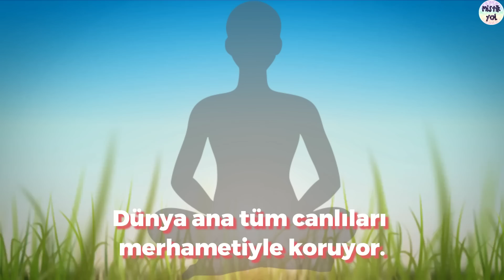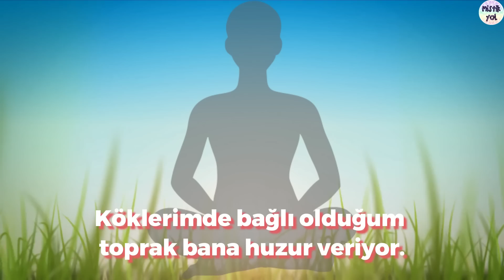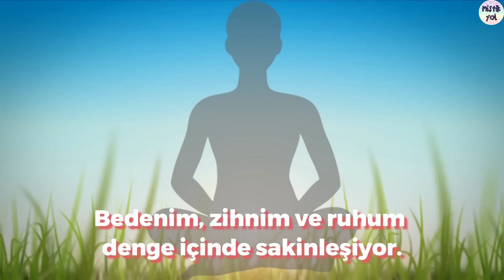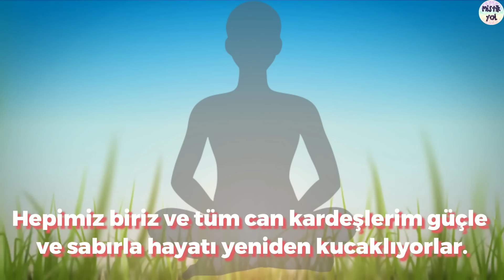DEPREM İÇİN ŞİFA MEDİTASYONU - OLUMLAMALARLA BİRLİKTE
Bu akşam saat 21:00'de YouTube kanalımızda "Deprem İçin Şifa Meditasyonu" yayınladık.
Kalplere bir nebze ferahlık vermek ümit ve niyetimizle...